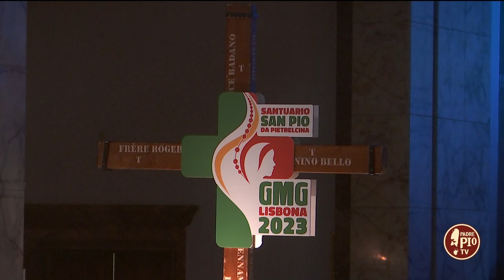Riflessione Don Davide Abascià (17 maggio 2023)